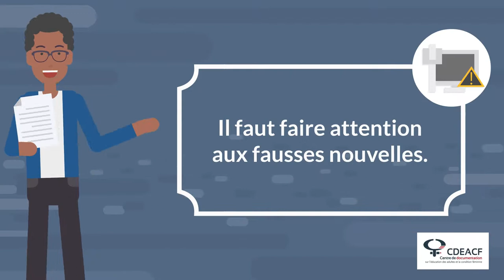3 enjeux à ne pas négliger pour utiliser les réseaux sociaux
Beaucoup de groupes ont minimalement un compte Facebook.
Cependant, il est important de mettre en place une stratégie claire d’utilisation et de connaître les particularités de ce type de plateformes pour que les réseaux sociaux deviennent un véritable atout pour les organismes communautaires.

Retrouvez cette capsule ainsi que d'autres outils de sensibilisation dans la boîte à outils Cybersécurité dans le communautaire disponible sur le site du CDÉACF

0:00 Introduction
0:40 Quel type de compte choisir?
1:15 Gestions des accès aux réseaux sociaux
1:43 Mise en garde sur les fausses nouvelles
2:18 Crédits